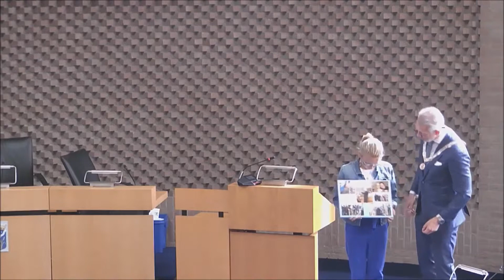‘Onno, als je me nodig hebt, mag je me bellen’ - Afscheid Julia Pieters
Afscheid van kinderburgemeester Julia Pieters
15 mei 2019

Julia Pieters stapte een jaar geleden in het ambt met als doel om speeltuinen rolstoelvriendelijk te maken zodat alle kinderen er zouden kunnen spelen. “En het was mijn missie dat de stem van kinderen gehoord zou worden. Het is superleuk om met politiek te maken te hebben en te weten hoe het werkt in de gemeente. En leuk om te zien hoe andere kinderen naar jou toekomen met hun ideeën. Je bent dan wel kinderburgemeester, maar je bent natuurlijk ook gewoon één van de kinderen. Maar je staat wel mooi overal vooraan. Je hebt de taak om de mening van de kinderen te laten horen.”

Een dagje meelopen met Onno Hoes, dat vond Julia het leukste van haar jaar als kinderburgemeester. En de dag van de kinderburgemeester, waar ze veel collega’s uit andere gemeenten ontmoette. “Gaaf om te zien wat anderen doen.” Maar misschien was het allerleukste wel dat Julia haar eigen bankje kreeg met de Boomfeestdag.  Zij is misschien wel de eerste kinderburgemeester in heel Nederland die dat heeft.

De scheidende kinderburgemeester is er trots op dat zijn heeft laten zien dat je als kinderburgemeester echt iets voor kinderen kan betekenen. “Ik heb ook gemerkt dat het lastig is als je goede ideeën hebt, dat dat soms vanwege geld lastig te realiseren is. Je bent afhankelijk van anderen. Wel gaaf is dat ik zie dat er echt naar kinderen geluisterd wordt. Bijvoorbeeld bij de jongerenraad.”
De nieuwe kinderburgemeester, Sammy, wil graag van Julia weten of het een zware job is. De tip van Julia aan Sammy: “Geniet van dit jaar. Het lijkt lang, maar het gaat heel snel voorbij. En doe vooral alleen de dingen die je leuk vindt.”

Als scheidend kinderburgemeester gaf Julia haar laatste toespraak. “Het afgelopen jaar was superleuk. Ik ben er trots op dat ik deel heb uitgemaakt van leuke evenementen zoals het openen van speeltuinen, de actie recyclen, aanbieden van de uitkomsten van de kindermilieutafels aan Ed Nijpels in Den Haag. Mijn mooiste moment was het meelopen met burgemeester Onno Hoes. Superleuk om te zien wat het werk van een echte burgemeester inhoudt.” Julia had ook een boodschap voor burgemeester Onno Hoes, die in juli ook afscheid neemt: “Als je me nodig hebt mag je me altijd bellen”. De aanwezige kinderen riep ze op om in zichzelf te blijven geloven en het verschil te maken in Haarlemmermeer.